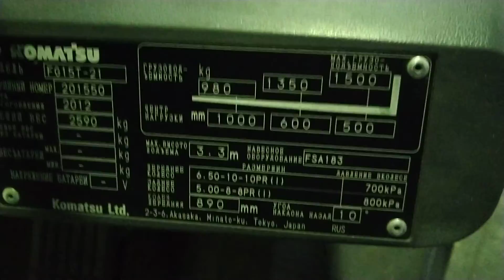Сверка номеров Komatsu FG15T-20. 2012 г.в.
201550